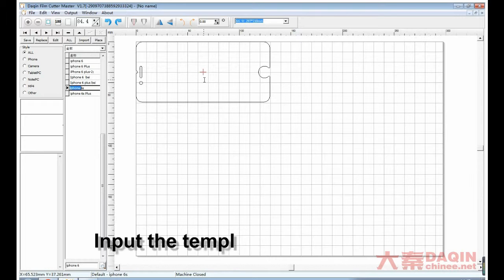How to produce Anti shock tempered glass screen protector for iPhone 6S